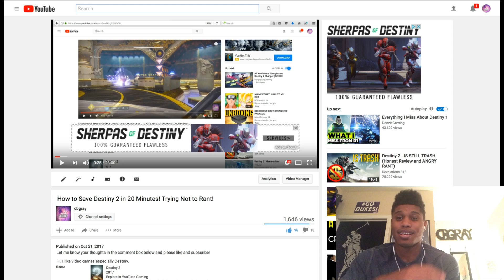OFFICIAL CURSE OF OSIRIS TEASER TRAILER REACTION! NEW EXOTIC?? DESTINY 2!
Bungie released their newest teaser trailer for the newest Destiny 2 expansion Curse of Osiris! The first live stream reveal for the dlc will be tomorrow at 11am Pacific on Bungie's twitch channel? Will this be enough to save the franchise? You tell me?

Hi, I like video games especially Destiny.
I'm cbgray.
I'm a new Destiny Youtuber/ Twitch Streamer